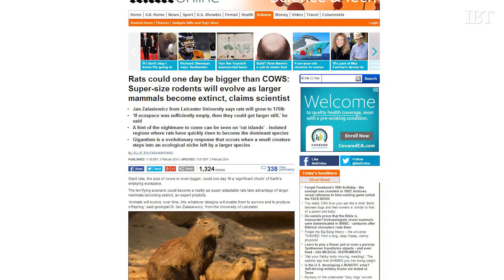Rats The Size Of Cows? Scientist Says It's Possible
If your anything like me, the thought of a dirty, sewer dwelling rat being anywhere near you, let alone crawling on your foot, or munching your apartment wall searching for food is enough to make you want to scream with fear. These rodents have roamed and thrived in our lives for millions of years and a new scientific study reveals that rats could evolve to be the size of cows one day, and weigh in at 176 pounds.

Jan Zalasiewicz from Leicester University based this finding on the study of Rat Islands and the fact that the earth is suffering from a emptying Eco space. But first things are first, what on earth are Rat Islands?

Well it certainly doesn't sounds like a tropical destination, as Rat Islands were formed to see just how well the rodents adapt and dominate in their environments. They have proven themselves as a strong species that can not only survive but thrive in their habitats.

As our Eco space becomes empty and larger species die off, there will be room for rats to grow and develop into larger rodents, and as this scientist says they could evolve to be the size of a large cow one day. While this evolution could take millions of years to occur, the thought of it should send shivers up your spine.

A rat can live longer without water then a camel, can survive radiation and been flushed down the toilet, and it can even fall some fifty feet without injury. According to this study rats are a super species, and nothing, especially human fear could stop them from adapting and thriving in our world, as we humans are responsible for spreading the species around the world.